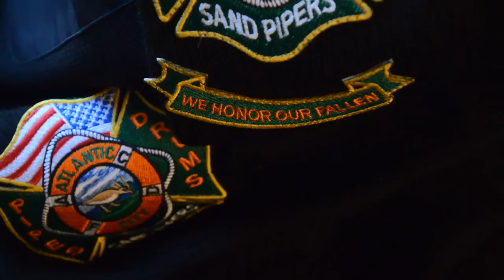Bagpiper Norm Wilson, of Northfield, of the Atlantic City Fire Department Sand Pipers Pipe Band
Bagpiper Norm Wilson, of Northfield, discusses the history of the instrument including the tradition of honoring fallen police and firefighters. Video by Michael Ein, with additional footage by Edward Lea.